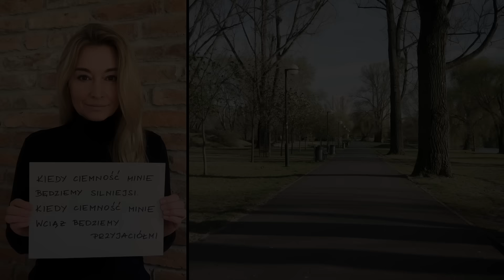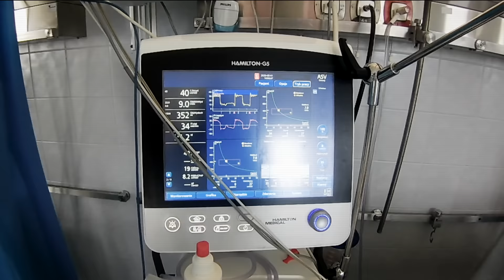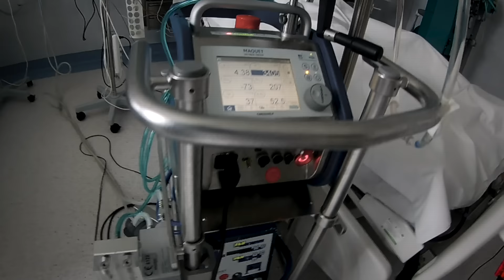Glaca - Oddać Siebie feat. Peja, Jan Borysewicz, Inge Beckmann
“Oddać Siebie” to specjalny singiel dedykowany wszystkim pracownikom służby ochrony zdrowia - lekarzom, pielęgniarkom i ratownikom.
Część z zysków ze stream'u i odtworzeń zasili konto akcji “Beef z koronawirusem hot16challenge” dostępne pod adresem

Instagram Glaca - @glaca
Instagram Peja - @pejaslumsattack
Instagram Jan Borysewicz - @jan.borysewicz_official
Instagram Inge Beckmann - @ingebeckmann

Produkcja Video - Grand Revolta
Reżyseria : Mikołaj Górecki, Glaca
Scenariusz : Glaca i Mikołaj Górecki
Zdjęcia z drona - Mikołaj Górecki
Zdjęcia :Vahan Bego, A.Z., Darom77, Peja, fani, przyjaciele z Polski i z całego  świata.
Montaż i postprodukcja : DUMDUM PICTURES Mikołaj Górecki mikolajgorecki.com

Muzyka i produkcja - Glaca i Grzegorz Piotrowski
Tekst, wokale i rap : Peja, Glaca i Inge Beckmann
Gitary- Jan Borysewicz

Wokale Peji - realizacja Arkadiusz Namysłowski

Mastered by Glenn Shick Mastering

Specjalne podziękowania dla Tomasza W. Michałowskiego za koordynacje nadsyłania filmów z całego świata z tłumaczeniem tekstu Inge !
Podziękowania dla Filipa Wójcika za kontakty na bliskim wschodzie.
We want to thank the whole international crew that sent us amazing videos ! You guys rule and you made such a strong humanitarian message !

Dla wszystkich naszych fanów którzy wysłali nam filmy z kartkami z tekstem olbrzymi SALUTE !!! Wszyscy współtworzyliście z nami ten obraz. Ci których zabrakło w finalnym montażu również.
Będą następne projekty i kolejne szanse ! Dziękujemy za zaufanie, emocje i prawdę!
 Jesteście wielcy i to jest Wasz głos! Razem tworzymy przekaz i sztukę. To co dla tak wielu jest utopią okazuje się możliwe. Tak jest tylko dzięki Wam i Waszemu zaufaniu do nas. Macie gorące serca i otwarte głowy. Świat jest Wasz !
Respect Glaca Zone i SLU Gang.

Glaca wants to thank his cousin :) Congratulations Doctor !
Inge - thanks for master lyrics and vocals !
Martyna for love and Elza for inspiration
Andrzej Kalitowicz
Sławek szpital MSW Warszawa
A.Z.